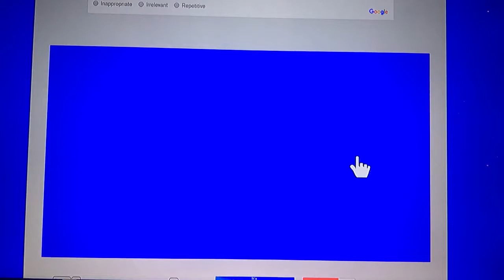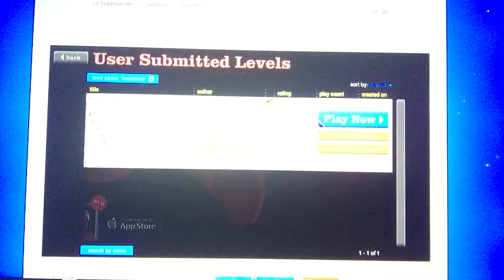Happy wheels part 2